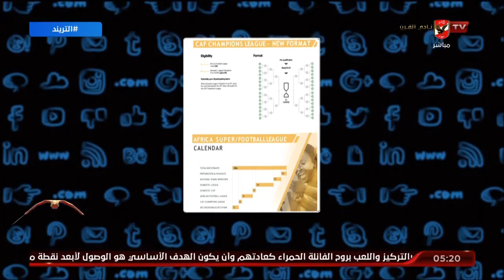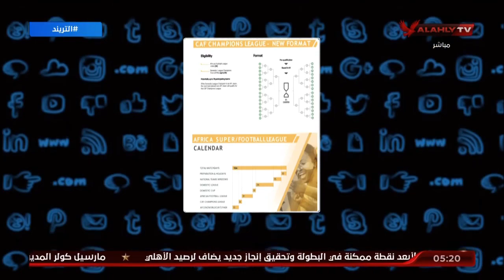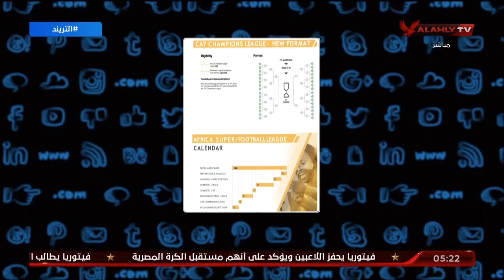بالمستندات .. محمد سعيد يكشف عدم وجود تعارض بين مشاركة الأهلي في دوري الأبطال ودوري السوبر الافريقي